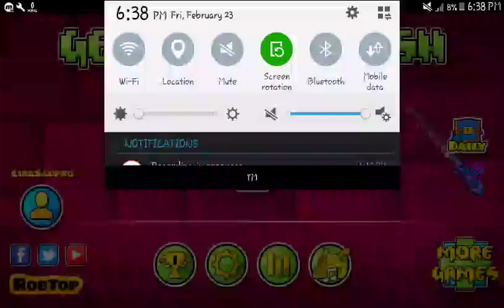Overcast by haoN (2 coins)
Just for fun! GDPH Fam!